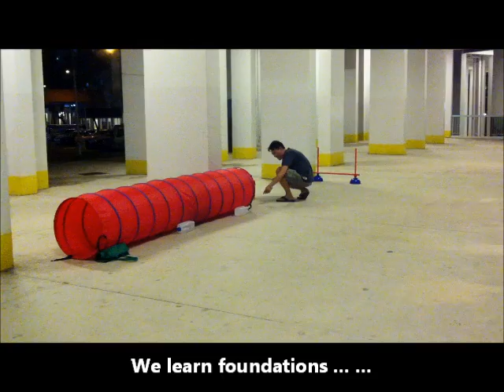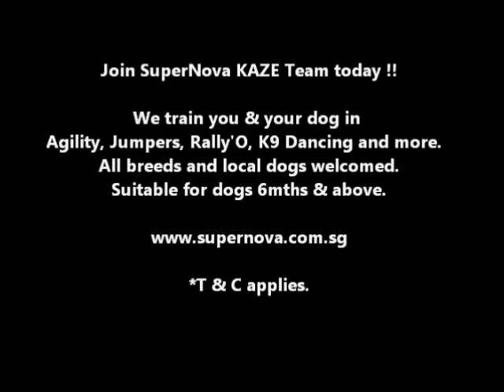SuperNova Agility From Foundation to Competition Levels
Introducing SuperNova Agility programs from Foundation to Competition levels.
Learn agility from SuperNova Academy Of Dog Sports